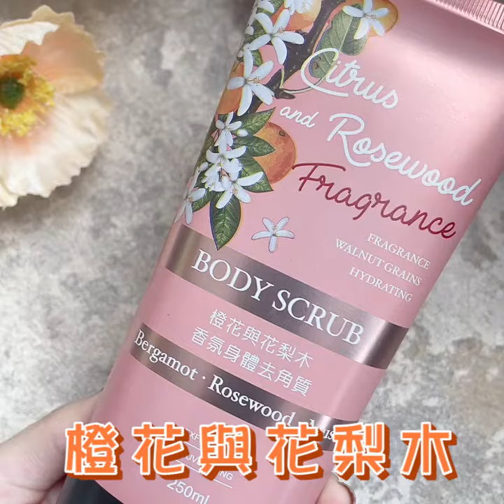去角質夏天必備! 去除老廢角質『我的心機~小蒼蘭與英國梨／橙花與花梨木 身體去角質』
去除老廢角質，建議一周使用1~2次
250ml大容量，超滿足！
小編開箱文 身體去角質
添加胡桃殼顆粒，去除老廢角質
趁這個夏天和糟糕的肌膚分手吧！
※提醒大家不要過度去角質哦!!